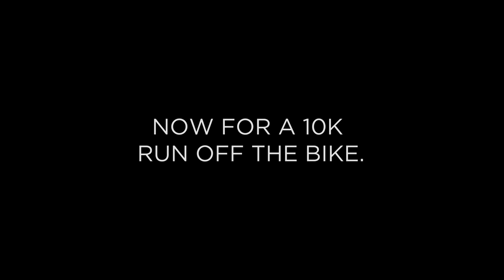Last BRICK SESSION Before IRONMAN UK! (7 DAYS TO GO!)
In this video, I compete in a 50 mile cycling time trial in Norfolk and then do a quick 10k run afterwards. I treat this as my last brick session before Ironman UK in Bolton on the 4th of July.